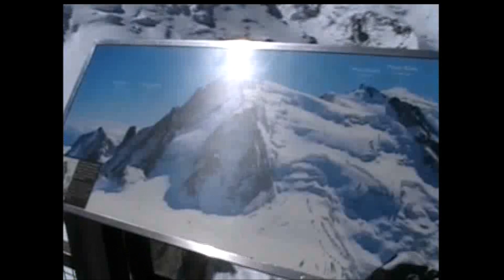Mount Blanc Trip Part 4